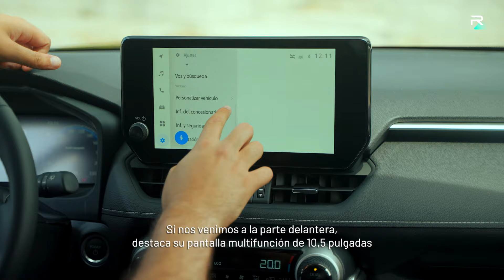Review Toyota RAV 4 220H E-CVT Advance, ¡Un coche para cualquier situación! 🚗 🚀 REVEL te lo cuenta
Bienvenidos a REVEL, donde hoy exploramos el increíble Toyota RAV 4 220H E-CVT Advance, un SUV híbrido y muy espacioso. Este coche combina eficiencia y un carácter aventurero, capaz de dar un rendimiento excepcional, tanto en ciudad como en caminos menos transitados. Su amortiguación y su altura le hacen ser un coche muy polivalente, con ciertas capacidades off road. No es 4x4, es tracción delantera, pero estas cualidades permiten disfrutar de este coche en todo tipo de trayectos.

Características destacadas:

- Potencia combinada: 218 CV
- Motor combustión gasolina 2.5 177 CV
- Peso total: 1755 KG
- Transmisión automática
- Capacidad Maletero: 580L
- Etiqueta ECO de la DGT.

Estéticamente, este RAV4 destaca por sus líneas marcadas, llantas de aleación de 18 pulgadas y faros LED; consiguiendo una presencia en carretera imponente y moderna. En el interior, este coche también va bien equipado. Toyota pone más el foco en la fiabilidad que en los grandes lujos, por lo que su pantalla central de 10,5 pulgadas es sencilla y fácil de utilizar.

Preguntas frecuentes sobre el Toyota RAV 4 220H E-CVT Advance.

1. ¿Qué motor tiene el Mercedes GLC Coupé 300DE 4MATIC?

El sistema de propulsión de este Toyota RAV4 está formado por un motor gasolina 2.5 de 177 caballos, y un motor eléctrico que, combinados, le otorgan una potencia total de 218 caballos.

2. ¿Cuánto espacio de maletero ofrece el Toyota RAV 4 220H E-CVT Advance.

La capacidad del maletero del Toyota RAV4 es de 580 litros. Si necesitásemos más espacio, los asientos traseros se pueden abatir, con lo que conseguiríamos un total de 1690 Litros.
3. ¿Qué características de seguridad incluye el Toyota RAV 4 220H E-CVT Advance?

El Toyota RAV 4 incluye múltiples ayudas a la conducción, como por ejemplo la alerta de fatiga del conductor, asistencia de arranque en pendiente (HAC) o el control de crucero adaptativo, entre otros.

4. ¿Qué etiqueta de la DGT lleva el Toyota RAV 4?

Gracias a su hibridación, este Toyota RAV 4 dispone de etiqueta ECO, lo que le permite ser un coche muy interesante tanto para el día a día como para los trayectos más largos.

Si estás considerando un vehículo eficiente y con altas capacidades, el Toyota RAV 4 es tu elección perfecta.

Con REVEL tendrás todos beneficios del renting pero pensados para los particulares. Somos el renting más flexible del mercado.

- Sin entrada.
- Sin largas permanencias.
- Entrega inmediata en tu casa GRATIS.
- Contrata tu coche 100% online y en tan sólo 5 minutos.

¡Hazte un REVEL y disfruta de la mejor experiencia de conducción con el MToyota RAV 4 220H E-CVT Advance!

00:00 introducción
00:43 sistema de propulsión
01:05 maletero
01:15 interior
01:28 cierre